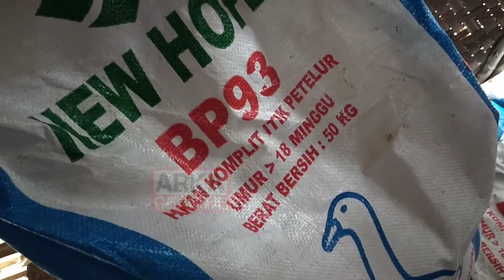USAHA BARU#TERNAK BEBEK PETELUR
Terimakasih.